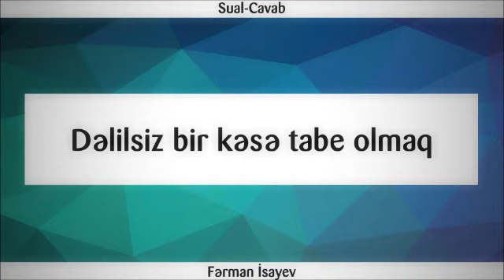Dəlilsiz bir kəsə tabe olmaq